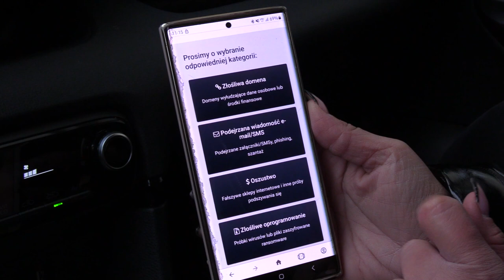Grupa przestępcza zatrzymana 02.12.2022